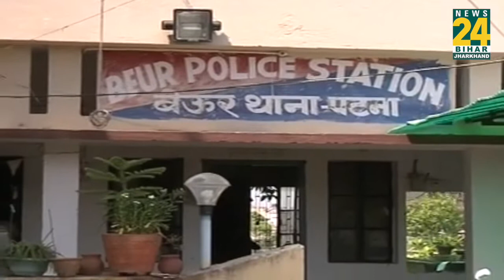PATNA: नौबतपुर लूटकांड में बड़ा खुलासा, बेउर थाना प्रभारी समेत 5 पुलिसकर्मी गिरफ्तार